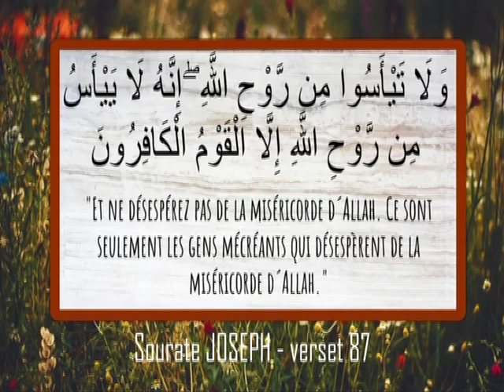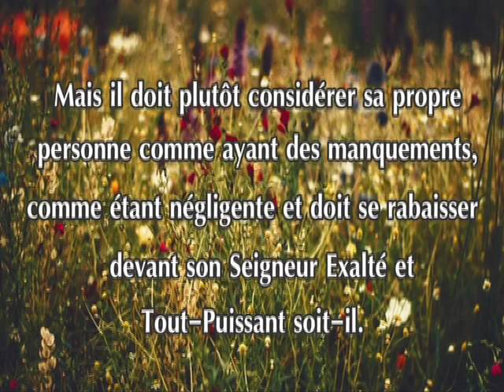La fin du mois de RAMADAN